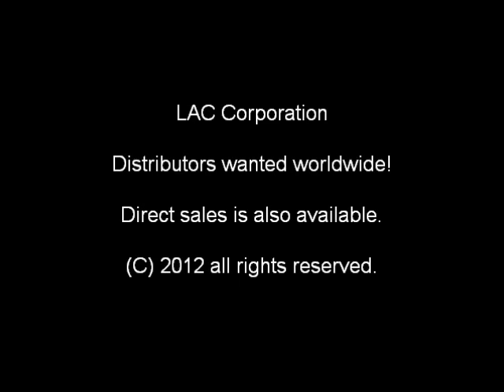SIDEWALL PRINTER - The world exclusive color inkjet printer for tire sidewalls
As a trailblazer of printing manufacturer in Japan, we are here to unveil the advent of new era with this world exclusive on-demand inkjet color printing machine for tire sidewall so-called "LAC TIRE PRINTER".

If you are interested in becoming our distributor or client of this "TIRE SIDEWALL COLOR PRINTER", please let us know as soon as possible. In that this is a world exclusive product ahead of all other manufacturers, we are confident of spearheading the tire printing business with the competitive edge abreast of future market trend. Accordingly sales of tires would also grow as an ancillary effect. Please take a survey of our demo movie on YouTube. It's a new chance of your business expansion!

Feature:
Inkjet direct printing on tire sidewall
On-demand production
Strong durability
Easy operation
Rewritable

Available:
Distributorships
Direct sales